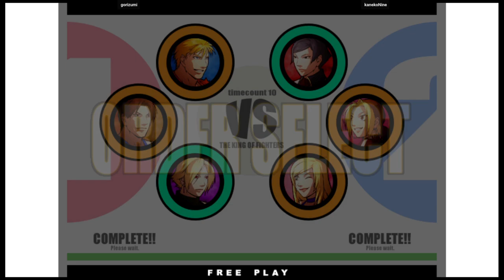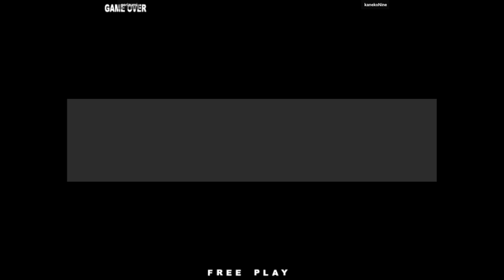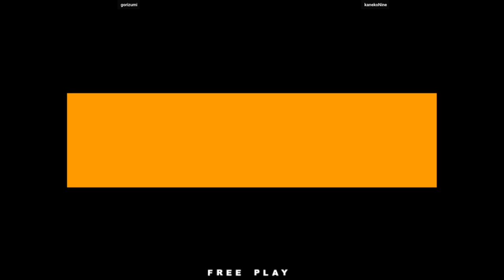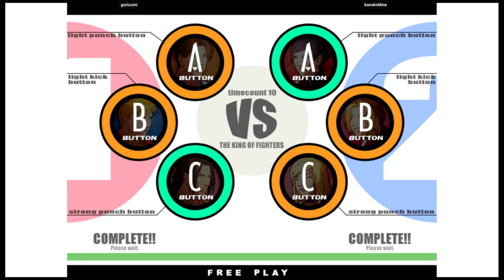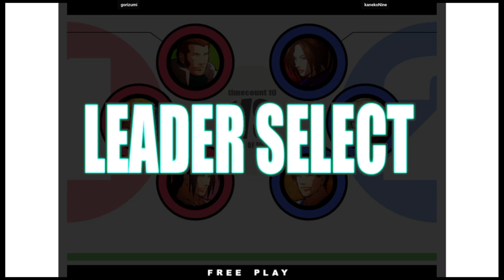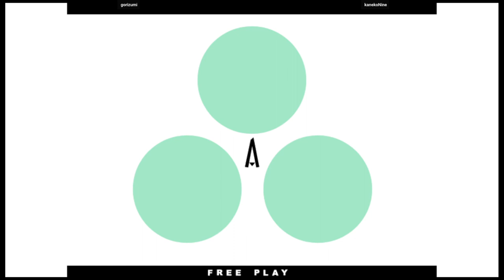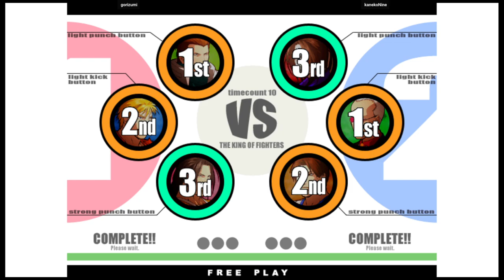KOF XI - gorizumi VS kanekoNine | 🇯🇵🇰🇷 Fightcade2